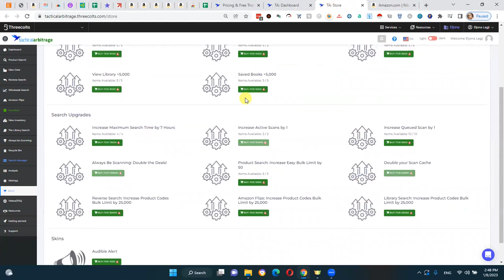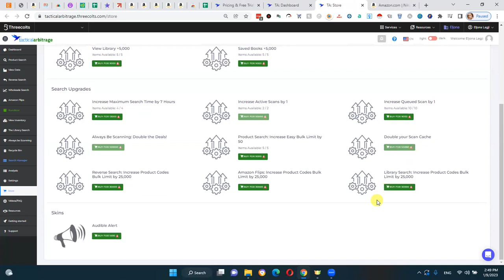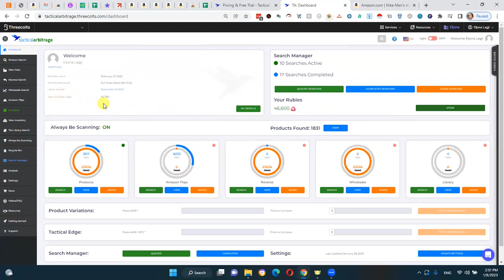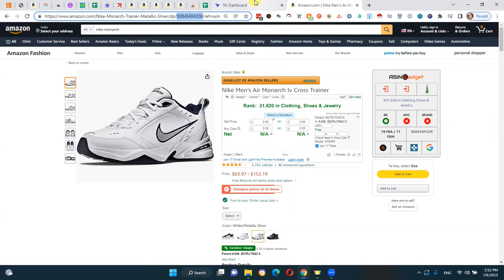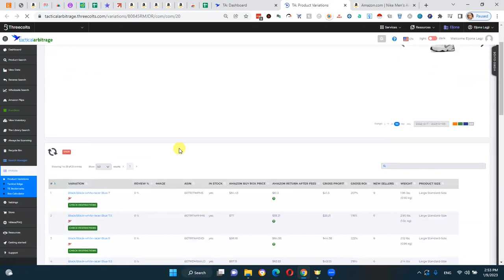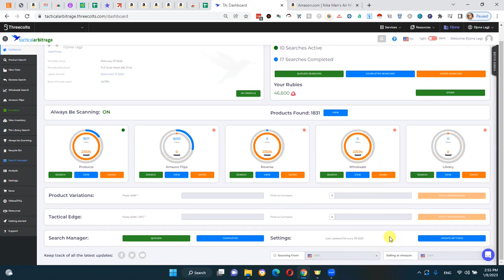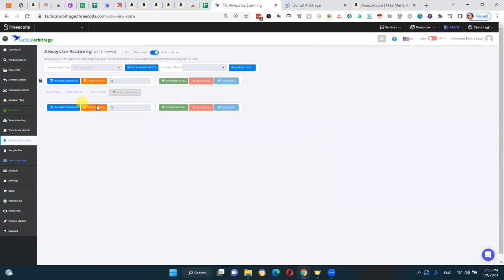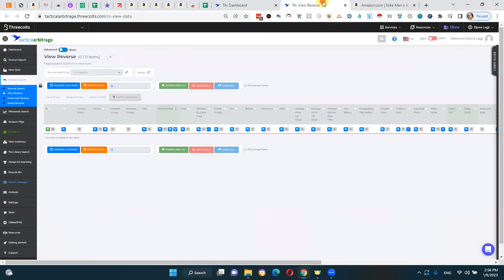Tactical Arbitrage Dashboard Обзор что, где и для чего находится. Амазон Арбитраж Часть 1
🧮 Амазон калькулятор Seller Assistant App (14 дней БЕСПЛАТНО, далее скидка 20$ по моей ссылке)

📦 Необходимое для упаковки товаров (Амазон)

💲 Амазон должен ТЕБЕ денег. Сервис возврата потерь Seller Bench

Кредитные карты:

💸 American Express Business (Потрать 3000$ в первые 3 месяца и получи 15 000 Membership Rewards - эквивалент 150$)

Дисклеймер: описание содержит партнерские ссылки. Когда вы регистрируетесь по ним, я получаю небольшую комиссию. Стоимость продукта/софта не меняется для вас. Аффилиатные ссылки позволяют мне публиковать бесплатный контент на Youtube для вас. Спасибо за поддержку!